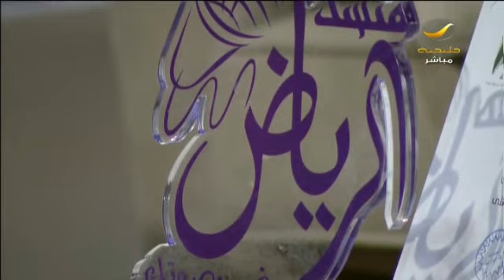سيدتي تستضيف أصغر مصور في الشرق الأوسط